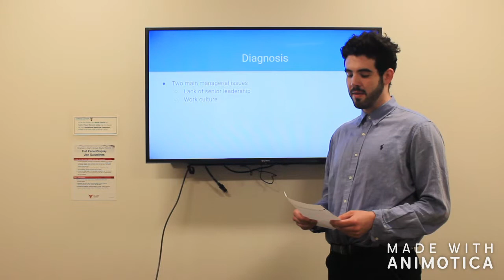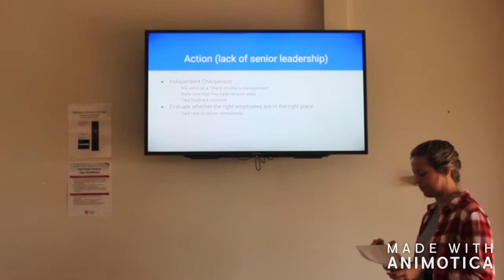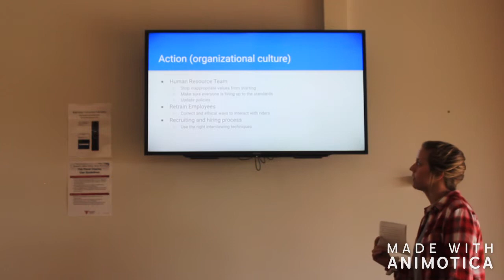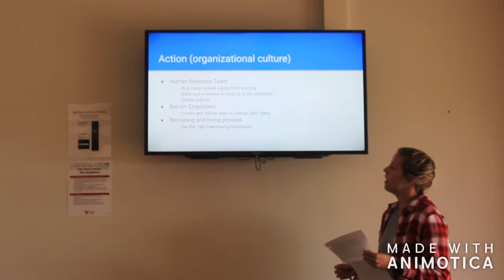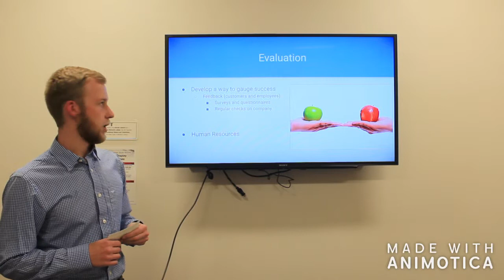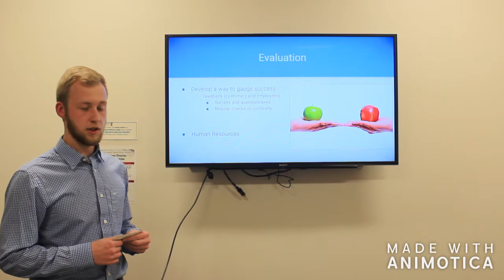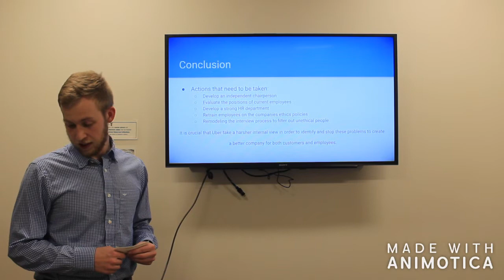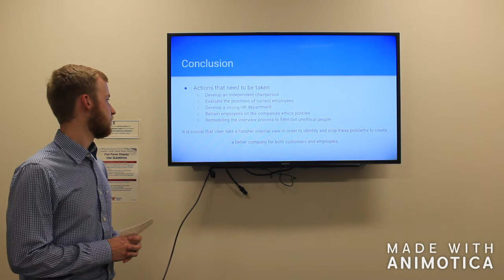Management 300 Spring 2019 Final Project 22